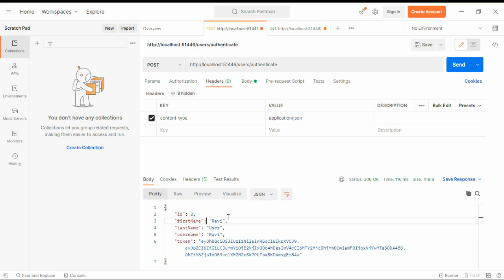Unsupported Media Type | Errorcode 415 | Postman Issue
Service call issue